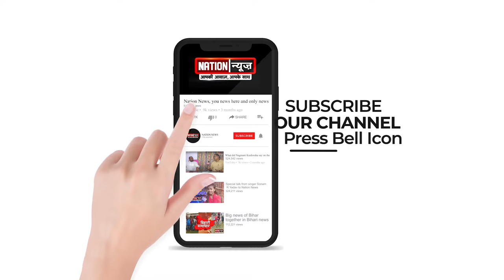नीतीश कुमार का लालू पर पारिवारिक हमला, देखिए वीडियो.....